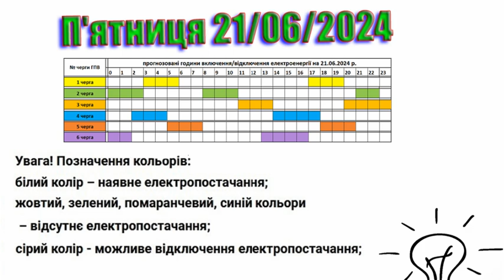Коли увімкнуть світло в Закарпатті? Графік 22.06.2024 р. 💡 1L2624